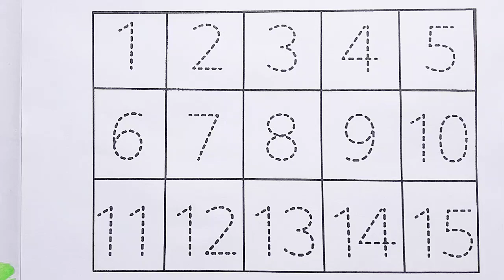Learn to counting 1 to 100, 1 to 100 counting,1234 numbers song, counting, ginti 100 tak-77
123
1 to 20 counting
1 to 100 counting
1 to 50 counting
1 to 30 counting
123 numbers